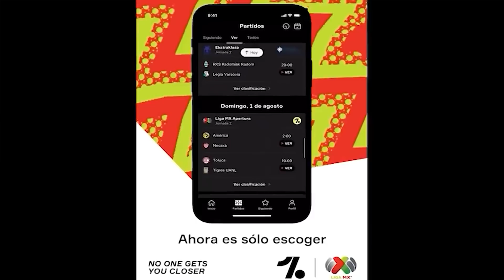🚨Ponce le MANDA RECADO a JJ Macías Chivas | Noticias Chivas | Chivas 2022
Jesús Bernal nos tiene las últimas noticias de Chivas, equipo que se encuentra trabajando para enfrentar a los Bravos de Juárez.
El defensa de Chivas, miguel ponce, le mandó un mensaje a jj macías, pues no están dispuestos a aceptar figuras en el equipo.

fichajes chivas
refuerzos chivas
rumores chivas
futboltuber
futboltuber chivas
noticias chivas
chivas 2022
chivas fichajes
chivas refuerzos
chivas rumores
amistoso chivas
chivas golea en amistoso
chivas 8-0 colima
todos los fichajes confirmados
fichajes confirmados liga mx
liga mx fichajes 2022
futbol mexicano fichajes
fichajes liga mx 2022
fichajes futbol mexicano
rumores chivas
chivas noticias
chivas rumores
chivas fichajes
chivas refuerzos
chivas clausura 2022
uriel antuna
chicote calderon
sebastian cordova
fernando beltran
monedas de cambio chivas
transferibles chiivas
pretemporada chivas
amistosos chivas
amaury vergara
ricardo pelaez
luis romo
luis romo a chivas
piojo alvarado a chivas
roberto alvarado chivas
uriel antuna
antuna
antuna cruz azul
antuna al cruz azul
rodolfo pizarro
rodolfo pizarro chivas
rodolfo pizarro a chivas
rodolfo pizarro regresa a chivas
pizarro chivas
pizarro
pizarro a chivas
pizarro regresa a chivas
Mudo Aguirre a chivas
chaquito gimenez a chivas
chofis lopez
chofis lopez a chivas
chofis lopez regresa a chivas
noticias chivas
chivas noticias
chivas hoy
chivas 2022
pollo briseño
antonio briseño
piojo alvarado
jesus bernal
chivas noticias
paolo yrizar
clausura 2022
liga mx
futbol mexicano
pelaez
ricardo pelaez
ricardo pelaez chivas
cone brizuela
cone brizuela chivas
conejito brizuela
isaac brizuela
jj macias